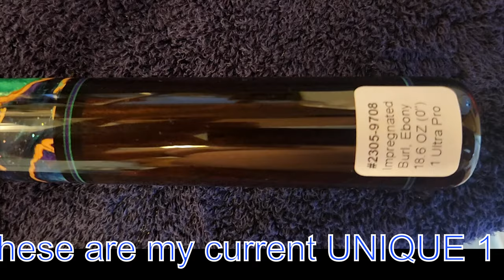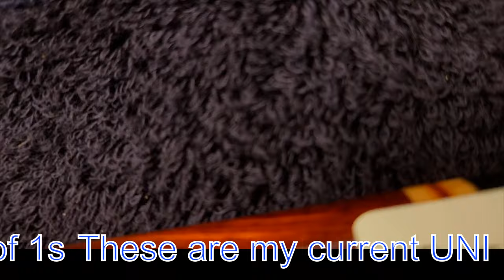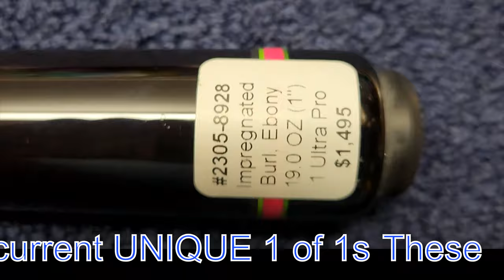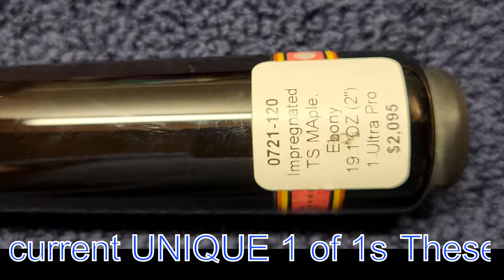8 Ball Split Bracket - John Waynes - Indiana - 4/20/24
8 Ball Split Bracket - John Waynes - Indiana - 4/20/24

Billiardnet/Brian Gregg - 1st Ever 8 Ball Split Bracket 128 Players Full - Check out LETS GET STREAMING for the finest in entertainment TVservice. w/ 30 DAY FREE EVALUATION message Mike Pool on Facebook - $2k Monster Choice Raffle for this weekend if you enjoy the action, get some spots - $20 or $55 for 3 spots - Cash app $Billiardnet or Paypal

Thanks to Timothy Fleenor - School of Billiards for being a sponsor of our event.

Sponsors include Jacoby Custom Cues, hit up TvMike if you are interested in a unique 1 of 1 high dollar cue or any of your cue needs such as break cues or playing shafts. Got some absolutely amazing new pieces.

NORDvpn - Get yourself the best VPN in the business to protect yourself on the internet. Official partner.

and LETS GET STREAMING for the finest in entertainment TVservice. w/ 30 DAY FREE EVALUATION message Mike Pool on Facebook to sign up.

Check out our independent streaming and video platform and sign up for $20 a month of support. 10 years of archived videos available!